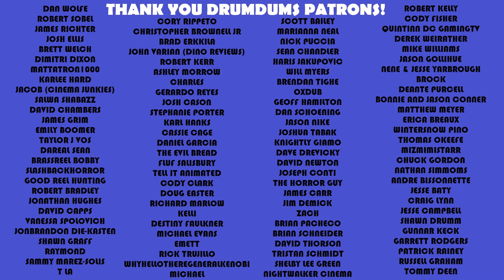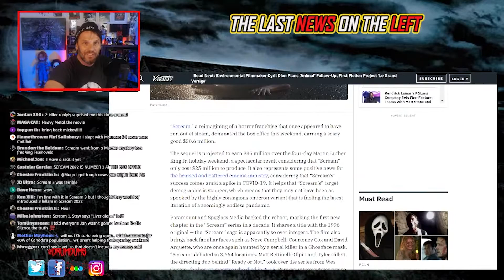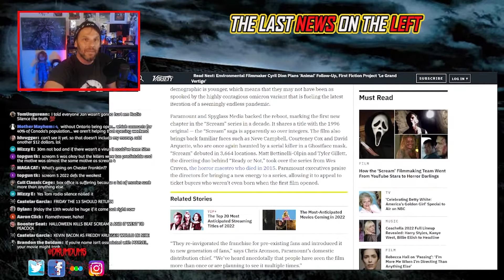SCREAM Box Office, Naked Slasher Killers, "Basement" Horror Movies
On last night's DDLive we had a blast discussing a plethora of random topics. 2 that were brought up were "Basement Horror Movies" and slashers with naked killers. Also Scream's box office could fare well for the slasher subgenre.

SUPPORT DRUMDUMS!

➡️  HUMDRUM
➡️  PURCHASE WORTHY

* ➡️  Unicorn